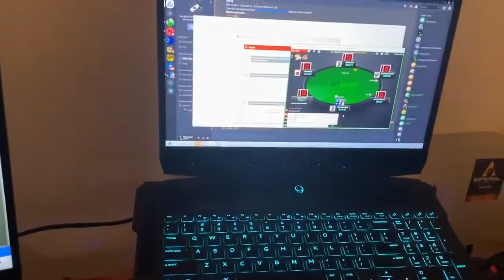Online Casino Rekt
This guy hits the $350k bad beat jackpot  @betonline_ag
He calls the flop and then mysteriously has the software timeout on the turn so he can't call. (Cheated)
"BetOnline says nothing we can do"